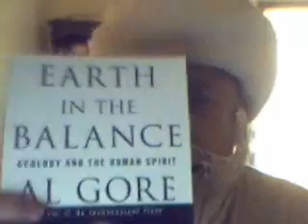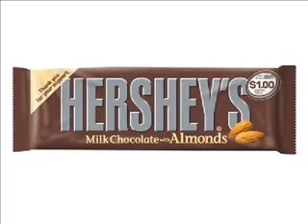AOFM #11 - Allah In The Family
Angry Old Fat Man becomes a terrorist leader and tries to recruit his sons for a mission.